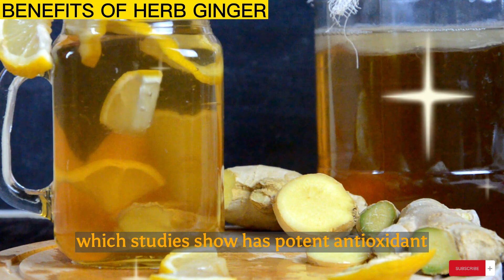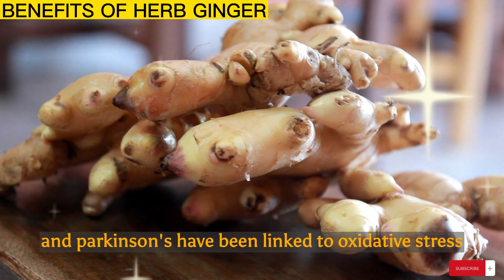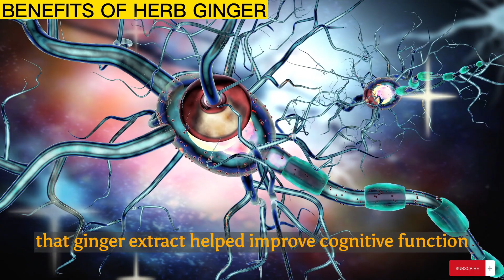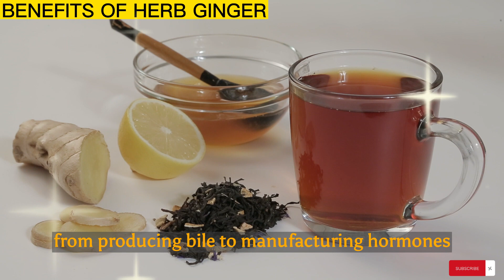clear the mind, normal blood pressure, good digestion | HEALTHY FRIENDS | BESTIE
What are the health benefits of ginger? This spice contains a diverse array of many important compounds, vitamins and minerals such as gingerol,
which studies show has potent antioxidant and anti-inflammatory properties.

TRACK:
00:00 - 04:03 clear the mind, normal blood pressure, good digestion | HEALTHY FRIENDS | BESTIE

Summary:
00:28 1. Helps Treat Nausea and Morning Sickness
01:06 2. Protects Against Stomach Ulcers
01:28 3. Supports Brain Function
02:14 4. Promotes Proper Digestion
02:56 5. Helps Fight Bacterial Infections
03:26 6. Helps Lower Cholesterol Levels